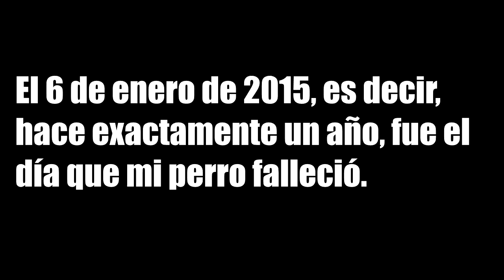TRK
No me gusta hacer este tipo de vídeo pero sentía la necesidad de hacerlo.
Este vídeo está publicado el 6 de enero a las 19:18, el momento exacto que falleció.